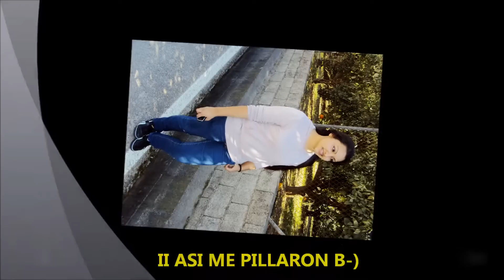Desanto si bogdan artistul with mirela preda